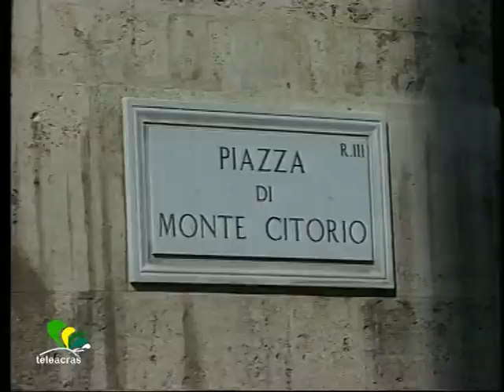Teleacras - Il governo secondo gli agrigentini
Come e quale Governo secondo gli agrigentini. Sondaggio del Videogiornale alla vigilia dell' inizio delle consultazioni, tra incertezze e rassegnazione. Davide Saia.
                                   SAIA
A quasi un mese dal voto, l'Italia si presenta ancora come un puzzle privo dei pezzi più importanti.
Eletti i presidenti delle due camere, serve adesso trovare la tanto agognata stabilità che permetterebbe di dare al paese un indirizzo politico.
Il corteggiamento tra le coalizioni, sembra una storia d'amore priva di qualsiasi sentimento, mirata solamente a non perdere il diritto al governo da parte di alcuni partiti.
Il morale di questa tormentata favola è ovviamente la situazione di stallo che blocca il parlamento non permettendo riforme che possano servire al rilancio dell' Italia.
Una situazione confusa e che abbiamo sottoposto al giudizio degli agrigentini, chiedendo loro quale dovrebbe essere il giusto governo e quali riforme questo dovrebbe attuare.
INTERVISTE
Opinioni che rispecchiano l'attuale andamento politico. Un'incertezza che potrebbe risolversi forse solo con un paradosso politico, visto che nessun partito ha voglia di appoggiare un esecutivo figlio di maggioranze episodiche o legato ad un passato impopolare .
Allora non sarebbe peccato pensare ad un governo che, per pudore, viene definito "di scopo" o "tecnico" ma che in realtà come scopo avrebbe solo quello di sopravvivere sino a giugno od ottobre, il tempo per eleggere il Presidente della Repubblica e garantire all'Italia almeno un carica istituzionale che possa tutelarne la credibilità.
In tutto questo pesano come macigni le decisioni dei mercati finanziari e probabilmente, ancor di più la situazione sociale degli italiani.